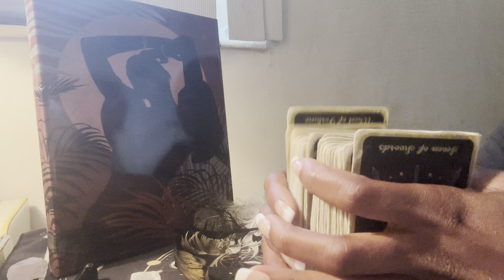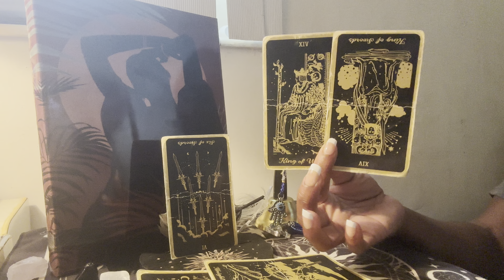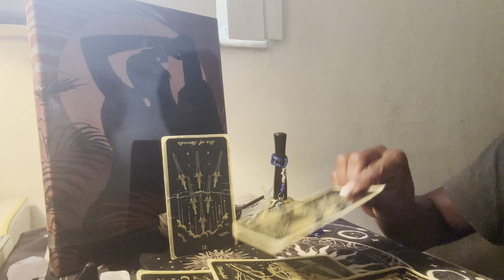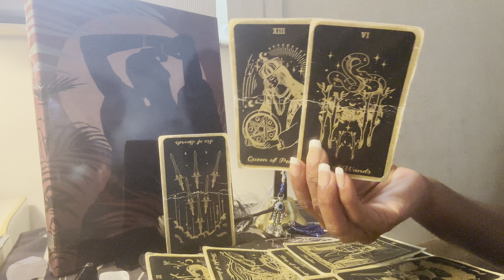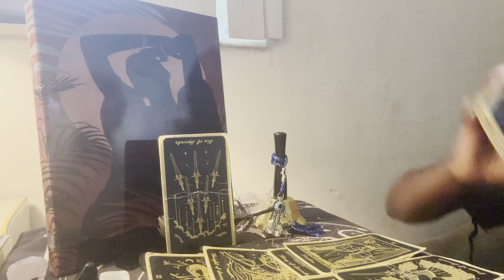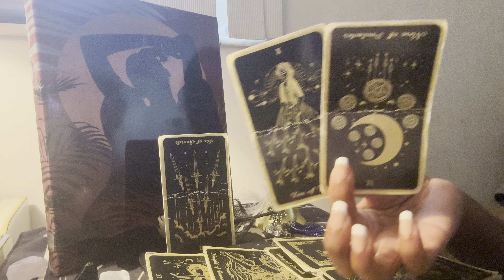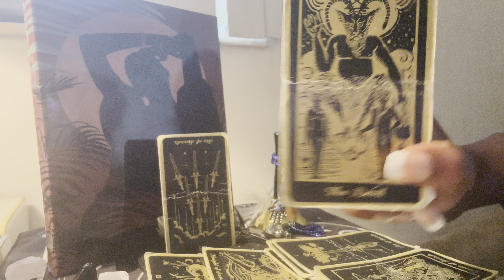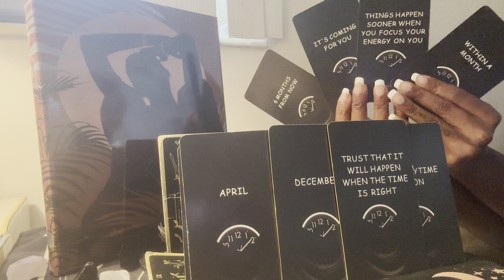Leo ♌️ FAILED 😞 PREYING FOR A NEW BEGINNING!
Channeled messages:”RELEASE THE NEED TO KNOW”